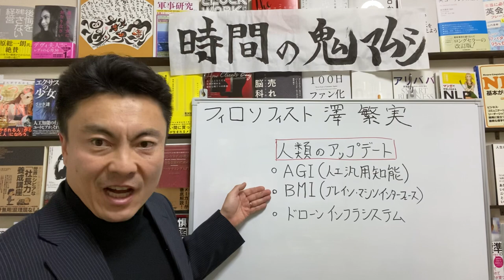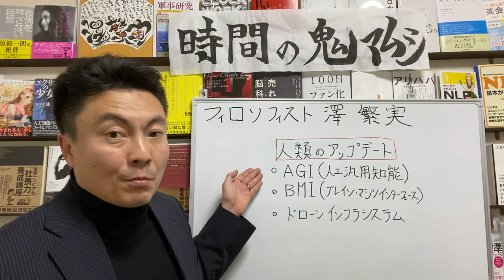澤繁実031 鬼マムシの使命 人類のアップデート AGI(人工汎用知能) BMI(ブレイン・マシン・インターフェース) DIS(ドローンインフラシステム) 【チャンネル鬼マムシ（おにまむ）】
今回シェアさせていただくのは、 鬼マムシの使命 人類のアップデートについてです。
・AGI(人工汎用知能)
・BMI(ブレイン・マシン・インターフェース)